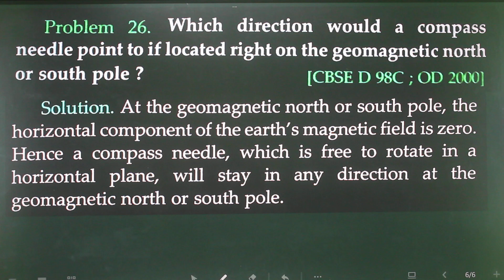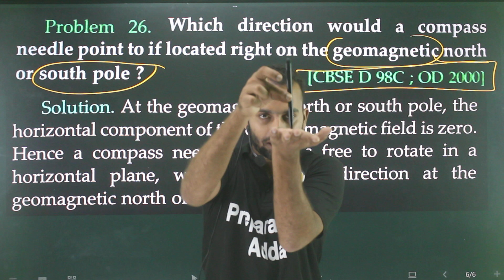Problem-26. which direction would a compass needle point to if located right on the geomagnetic nort